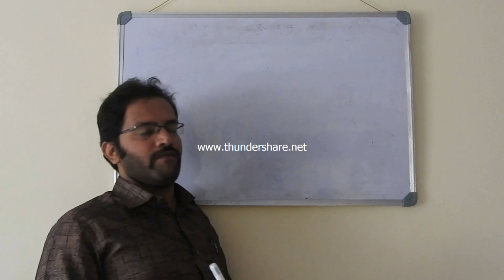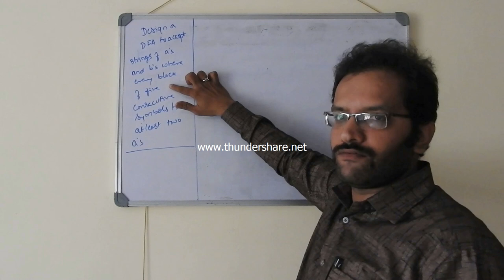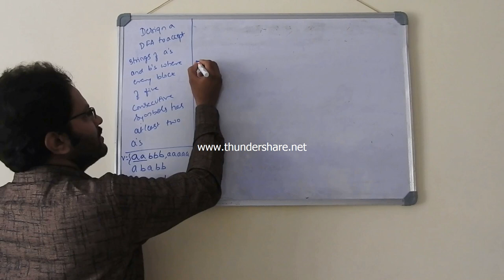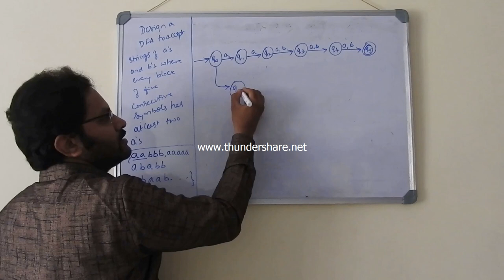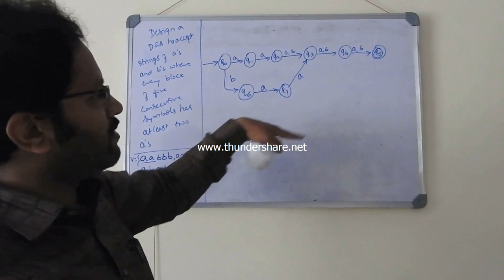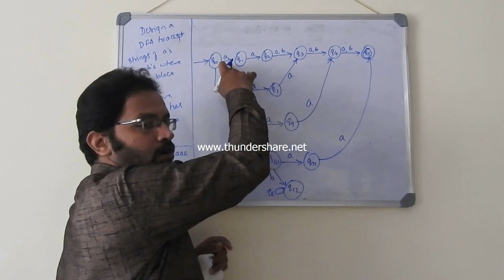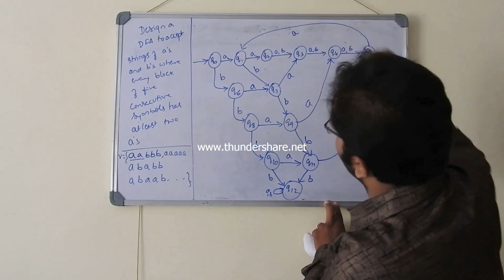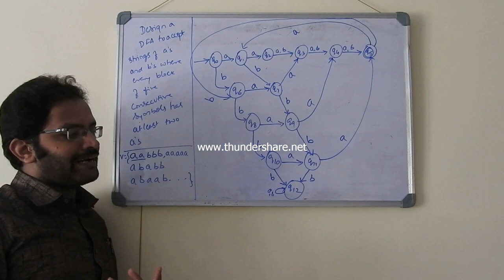DFA to accept every block of 5 consecutive symbols with atleast 2 a's - Automaton Theory Session14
This video is 14th video in the series on Automaton Theory videos. It explains to design a DFA (DFSM) which accepts every block of five consecutive symbols has atleast two a's over input alphabets {a,b}.  once you understand the construction of the DFA with a and b as input symbols, it can be modified for different input symbols and different block size.

In order to design the problem we need first list out the strings accepted by the DFA. Question says it is block of 5 consecutive symbols containing atleast 2 a's. That means there may be any number of symbols in the given string. But we have to consider only five consecutive symbols. In those five consecutive symbols there should be atleast two a's. only then string will be accepted. After accepting five consecutive symbols, automata will be in final state if it has two a's. In the final state it is ready to accept next set of five consecutive symbols from the same string or different string. So the transition is given from the final state to other states. check the  complete video.

This video helpful for the students of BCA, MCA, M.Sc(CS), B.Tech and B.E students.

I thank everyone who motivated me in developing this video.